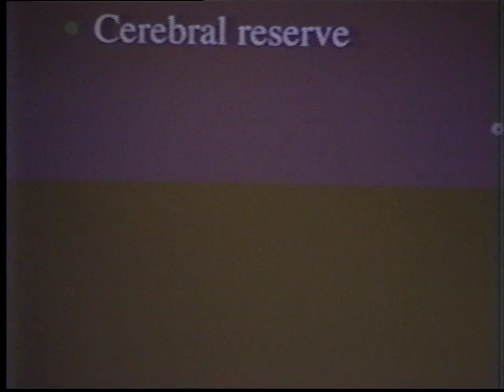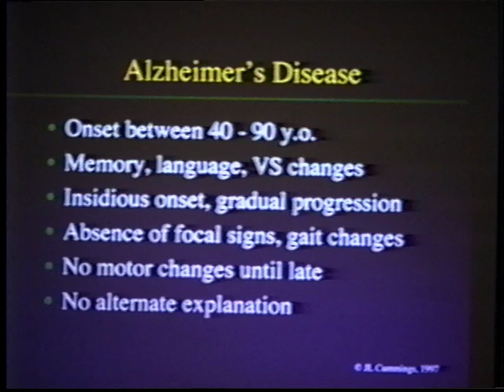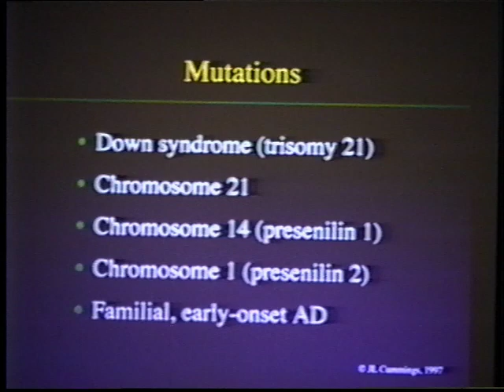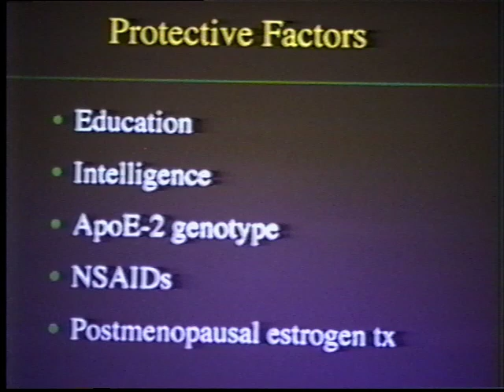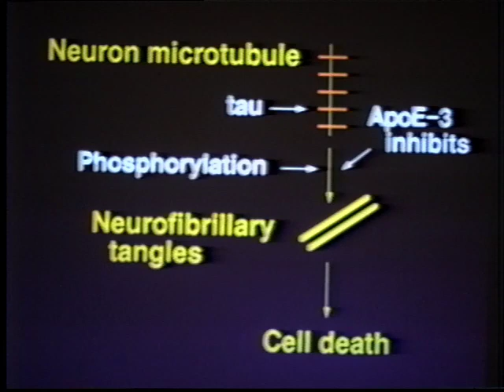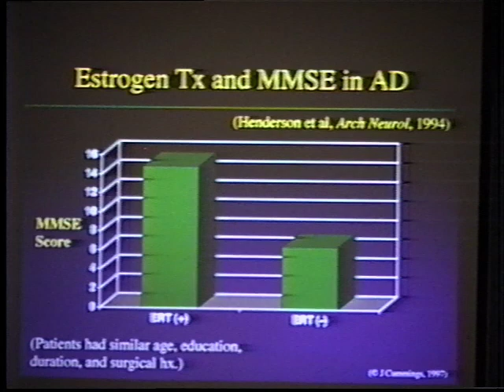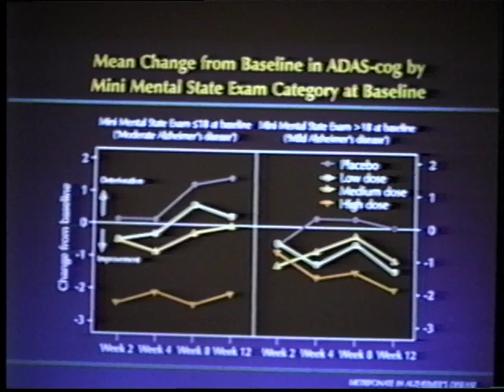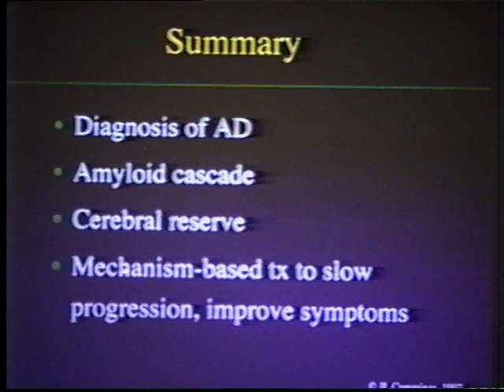Dolan Lecture Series 1998 - Jeffrey L. Cummings, MD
Alzheimer's Disease Pathogenesis and Treatment